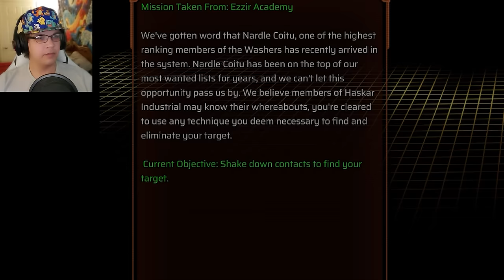The Future Of Space Underspace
Fighting in space with sunbeams is awesome!
Out now!